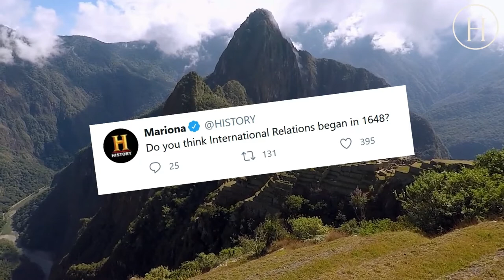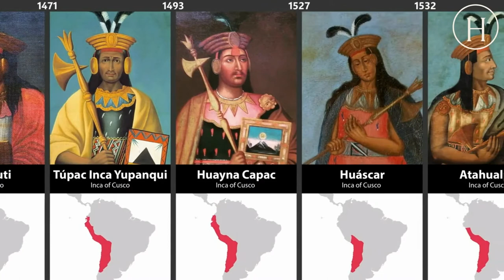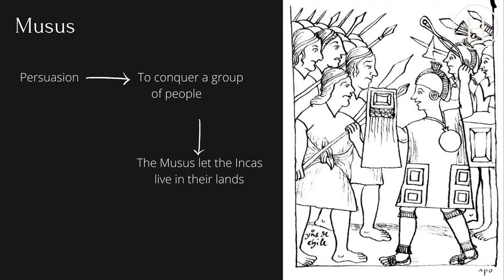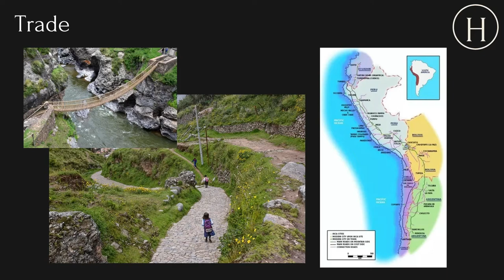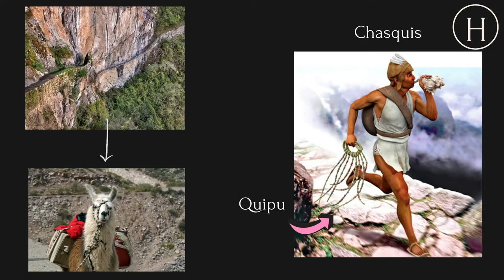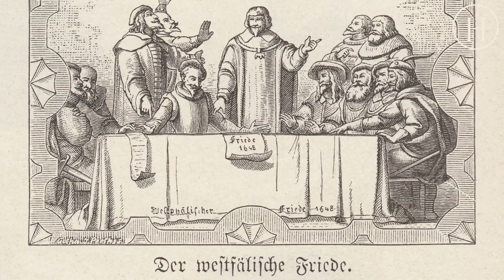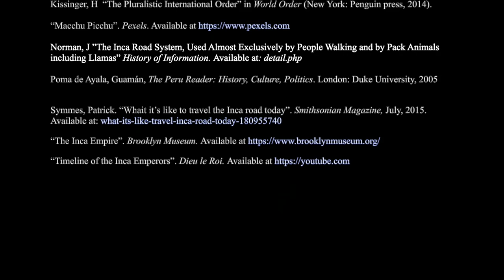🌍Origins of IR - The Peace of Westphalia and the Inca Empire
👋Hi and welcome to this video about the origins of international relations. Today, following your request we will be answering the question if international relations began in 1648. To do so, we will talk about the Peace of Westphalia (what it is and what it meant) and the Inca Empire and its diplomacy as an example of pre-existing international relations before the Treaty of Westphalia. So let’s go❗

ℹ️Sources are all indicated in the credits section.
🎵Free copyright music by Microsoft Video Editor.
✌️ Georgina Rubio, Eva Monclús i Biel Montané.